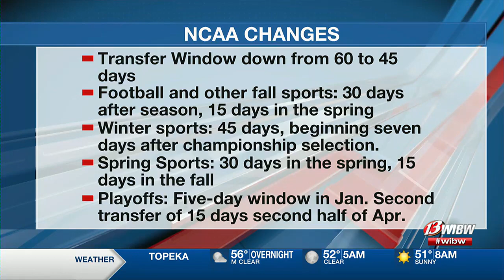Scholar Athlete of the Week: Monya Dean